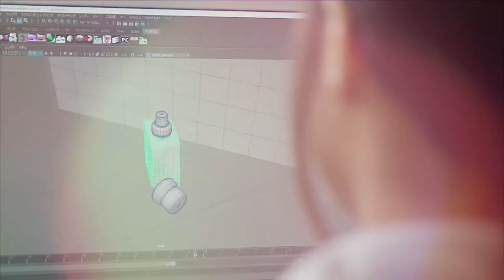Okinawa International University, Okinawa Japan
International Exchange Program for Okinawa International University